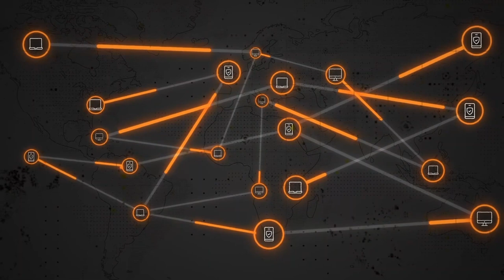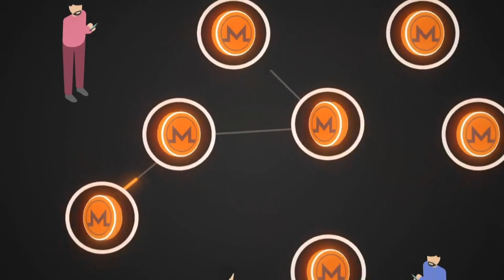عُقد مونيرو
اكتشف كيف يعمل المكون الأساسي للعُقد على تأمين شبكة مونيرو من خلال التحقق من المعاملات والمساهمة في اللامركزية.